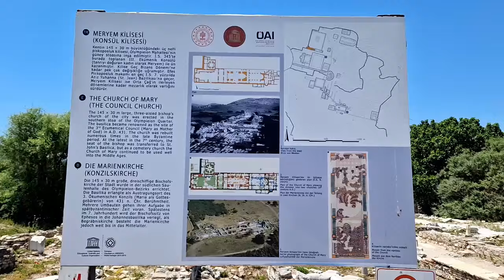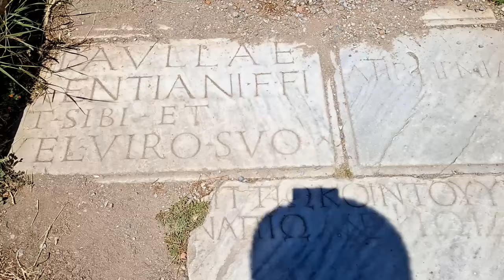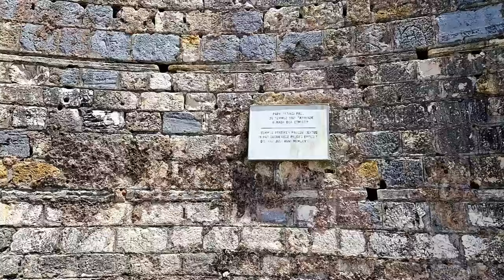Ancient Ephesus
Ephesus (Ancient Greek: Ἔφεσος; Turkish: Efes) was an ancient Greek city on the west coast of Anatolia, now in Turkey. It was one of the twelve cities of the Ionian League. The Apostle Paul is said to have addressed an epistle to the Christians of the city., and it is now known as the Epistle to the Ephesians in the New Testament. The site still possesses many well preserved Roman ruins side by side with rich history.

Most significant are the odeon, used as a concert hall and city council with the capacity of 1.500 people, Temple of Hadrian dating back to the second century where one of the best sculpture craftsmanship can be seen, Curettes Street hosting many monuments and countless columns on the sides of its marble paved ground, a fountain dedicated to Emperor Trajan where a part of a remaining statue shows us that Romans knew the round shape of the world in the first century AD, and latrines (toilets) where it can be seen how they cared about public sanity.

Two other of Ephesus's outstanding monuments hold importance not just for their home city also for world's cultural and architectural heritage. The first one is the library of Celsus which is located at the end of the Curettes Street. The library looks like a two storeyed building seen from the facade but as we know it former had three stories inside. The facade shows a rare found craftsmanship. Also the library was the third biggest library of the ancient world, after the libraries of Alexandria and Pergamon. Anyone who stands in front of this monumental building can understand why did it take twenty years (115 AD to 135 AD) to complete it.

The second one is Ephesus' grand theatre which had the capacity of 25.000 spectators. It was not just a place of art also as we know it was used for animal and gladiator fights. With its great dimensions it makes one think about how small my moment in time really is. It's one of the sacred ruins of Ephesus, according to the Acts of the Apostles (19:23-41), the theatre was the site of the "riot of the silversmiths" in which those who made silver figures of Artemis the pagan goddess of the city rioted because Paul's preaching was bad for business. In the 1st century AD, the Apostle Paul spent over three years in Ephesus and he sermonized many times, disapproving pagan worship, in this theatre.

Hope you like this place as much as we did 🥰